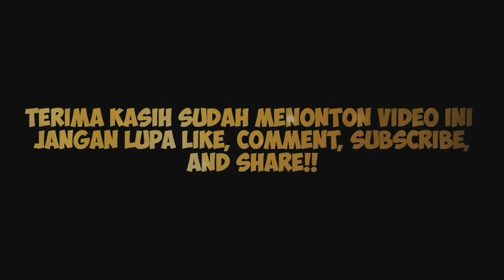SEBUT ARIEL NOAH KHARISMATIK, NYAI NIKITA MIRZANI: Dia (ARIEL) Aa GUE Lah!!